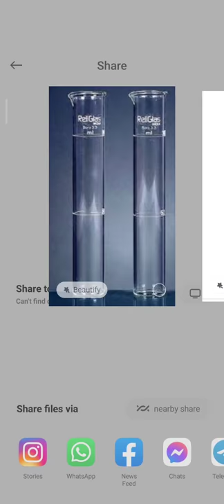Nessler's cylinder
limit test